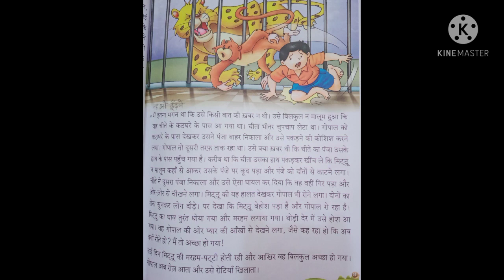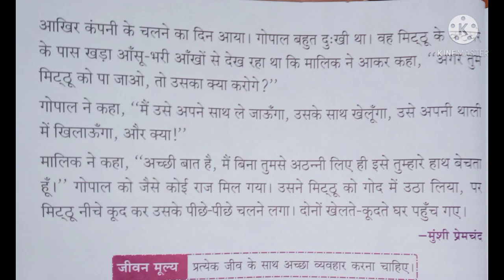St Francis Academy Class II Subject Hindi पाठ 4 मिट्ठू कहानी Part 2